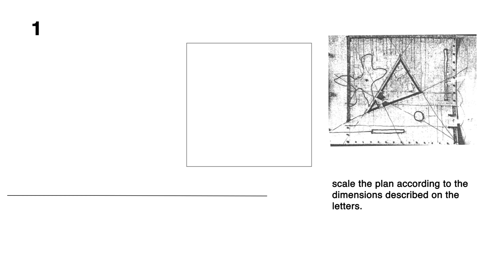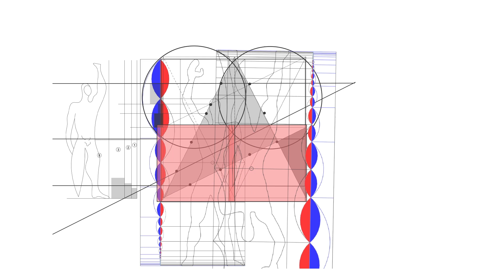The Stone and a Tree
In 1951, Le Corbusier was commissioned by Lucie Delgado Chalbaud to design a Funerary Chapel in Caracas, Venezuela, as a tribute to her husband, a Military President who died under political circumstances. The project consisted of a pyramid on a 20x20 m2 terrain. While there are limited records in Le Corbusier's Foundation, some suspicious lines in the drawings hint at the existence of three geometries, possibly indicating the use of Masonic symbolism. This secretive aspect might explain why Le Corbusier never published the project. Various theories propose political connections or personal requests for secrecy. The drawing- scenographia - holds symbolic solid content, suggesting a metaphysical world and invisible underground geometry, further emphasizing the enigmatic nature of Le Corbusier's design.